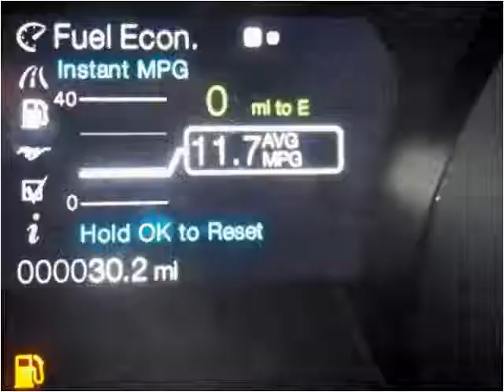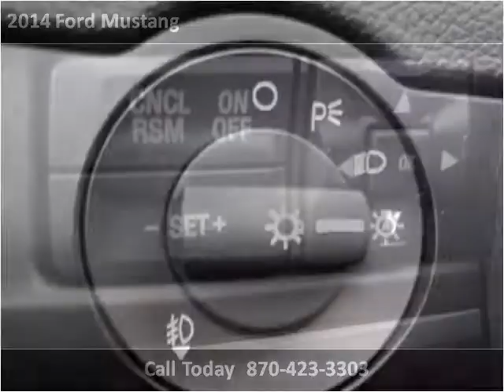2014 Ford Mustang New Cars Berryville AR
This 2014 Ford Mustang is available from Berryville Ford.